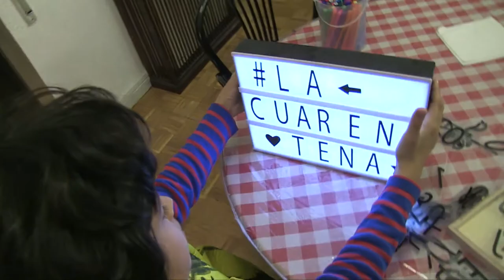La Cuarentena WebSerie (making of)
Hace mucho, mucho tiempo, allá por marzo del año 2020, una pandemia asoló el planeta tierra. La gran mayoría de sus habitantes se confinaron en sus casas como única forma de combatir al virus. Tengo un recuerdo muy intenso de aquellos días, extraño y agradable a la vez. Dentro de lo que cabe, feliz. Me acuerdo de mis padres y de mis 11 añitos de una forma muy nítida. Además, mi mente se ha refrescado al encontrar estas grabaciones que hicimos entonces para llevar el confinamiento de la mejor forma posible.
Parece que fue ayer...